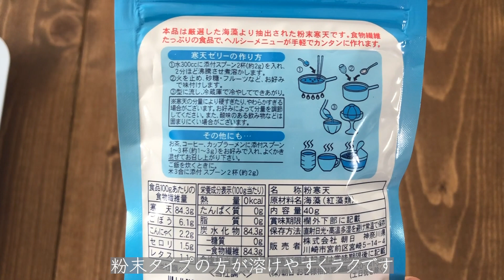【うちで過ごそう】カニンヘンダックスココの大好物！超簡単万能寒天ゼリーを作ってみた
とのことで皆さま引き続きいかがお過ごしでしょうか。

私はココと相変わらず過ごしています。
犬の「フード系の動画が割と人気」と勝手に決めつけてまして、
最近はこんな動画が多いです。

でもこれ本当に万能で、
犬が食べれるものであればなんでも愛犬のおやつゼリー（しかもヘルシー）に出来ます♡

人間にも言えますが既製品は何が入ってるかわからない怖さがあるので、
自然のものから自分で手作りする、とゆうのが本来一番良い気がしています。

さすがに狩りにはいけないけどね。

ただ作る工程をみていただいて分かるように、調味料は一切使っていません。
「これの何が美味しいんだ？」と一見思いますが、たとえ普段食べている食材であってもキラキラと固形になることによってココも錯覚を起こしてむさぼり食ってます。

最近はちょっとココもコロナ太り（言いたい）気味なので、ドッグフードをちょーーっと減らしてこのゼリーでかさ増しして朝晩のご飯をあげています。

レッツダイエット。

私も取り入れようかな。

【お仕事・ご依頼等はこちらへお願いします】

※上記製品リンクURLは各社製品サイトのリンクを使用しています。